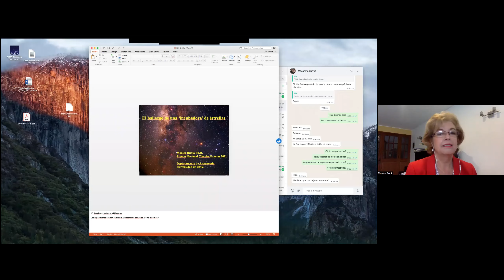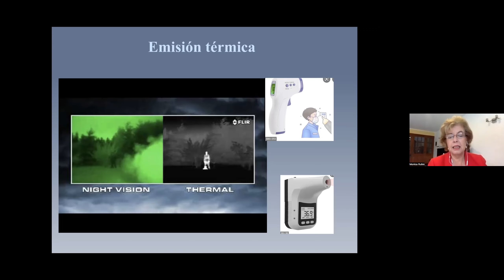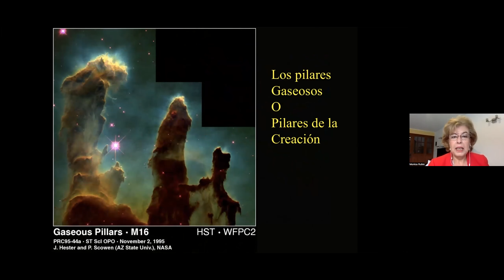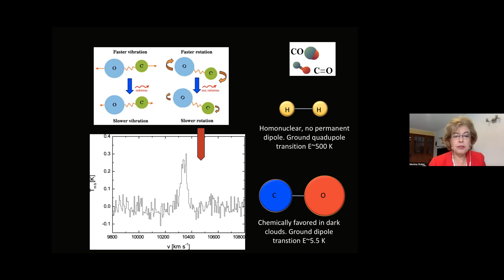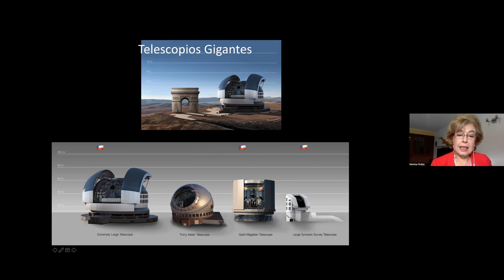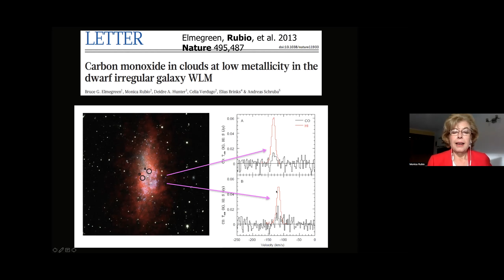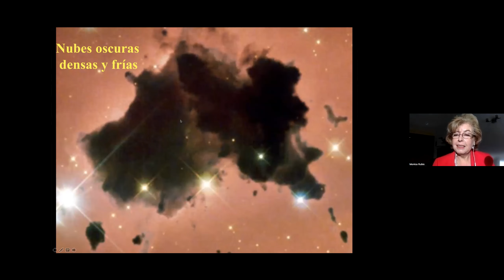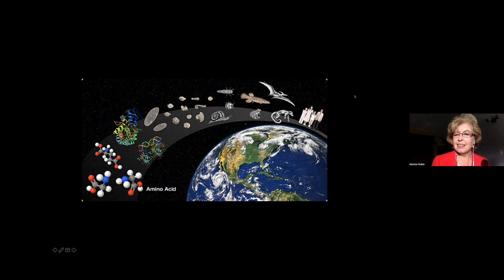Coloquio de Humanidades “El hallazgo de una ‘incubadora’ de estrellas”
Si escuchas con atención esta charla, cuando mires el cielo durante una noche estrellada, nunca más pasarás por alto esas zonas oscuras del firmamento. En 2015, Mónica Rubio, Ph.D en Astrofísica de la Universidad de París VII (Francia) y Profesora Titular de la Universidad de Chile, descubrió que precisamente en esos espacios negros está el lugar donde nacen las estrellas, una suerte de "maternidades" cósmicas e "incubadoras" interestelares.

El Centro de Humanidades Médicas de la Facultad de Medicina Clínica Alemana Universidad del Desarrollo tuvo la oportunidad de invitar a esta destacada astrónoma chilena para participar de dos Coloquio de Humanidades en junio del año 2022. Uno fue presencial, en el Hospital Padre Hurtado, y el otro, virtual, especialmente dedicado a los tutores y profesionales de Atención Primaria de Salud (APS).Este último es el que se comparte en este video.